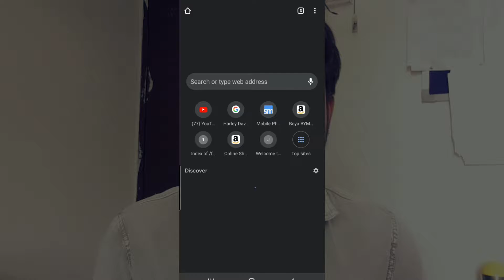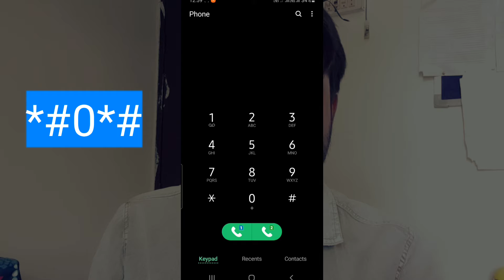Best android tips | renexoguide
Hey guys
Aaj hmne baat kiya hai best Android tips ke baare me ummid krta hu ye video aapko pasand aayega.